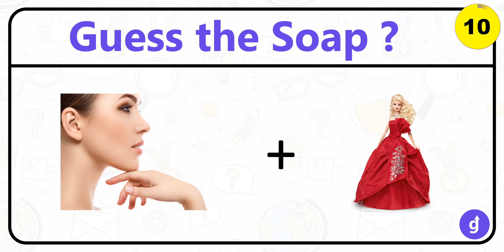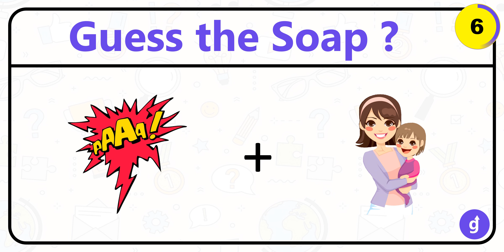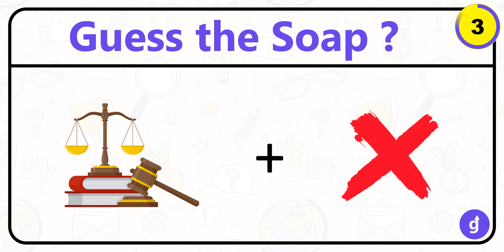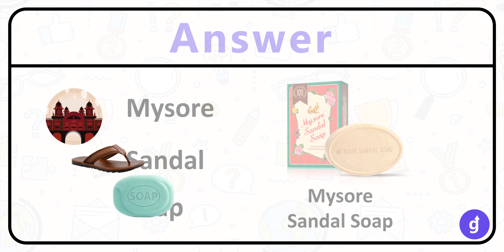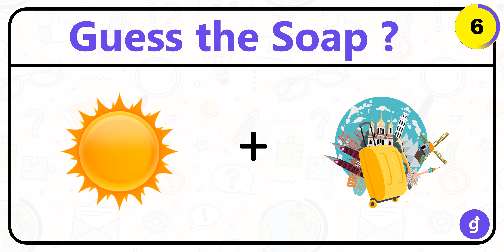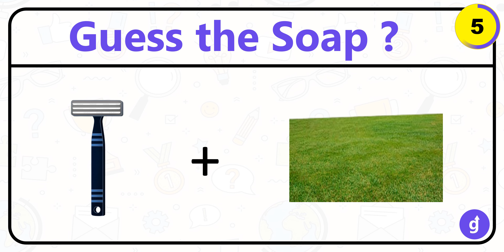Guess the Soap | Riddle | Soap Quiz | Gaflaz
Guess the Soap quiz | Riddles with answers | Puzzle game | Brainteasers | Gaflaz

If you feel bored play secret message game,  click below link and play